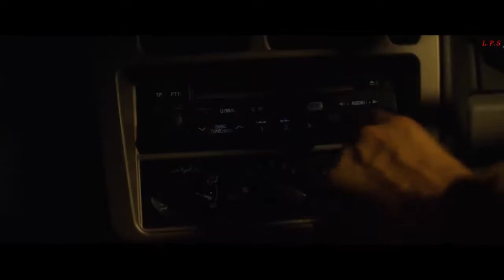Cambodia - Kim Wilde (Subtitulada al español)